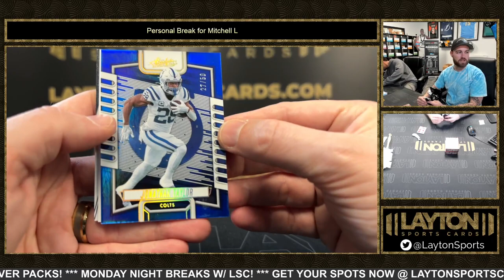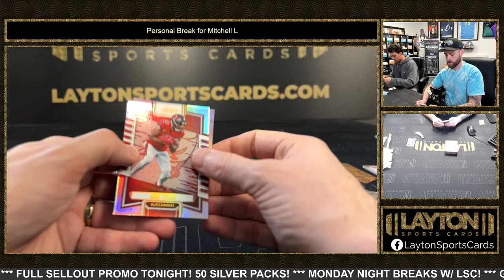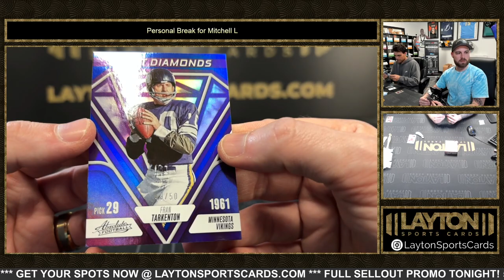2023 Absolute Football Hobby Box Break for Mitchell L